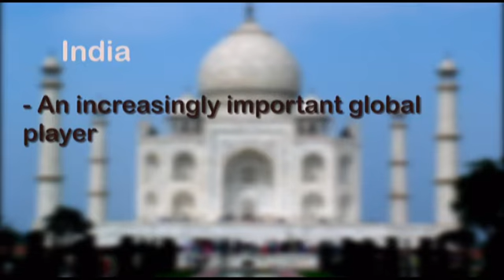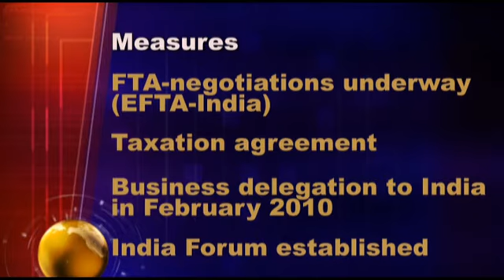India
Norwegian government's strategy towards India